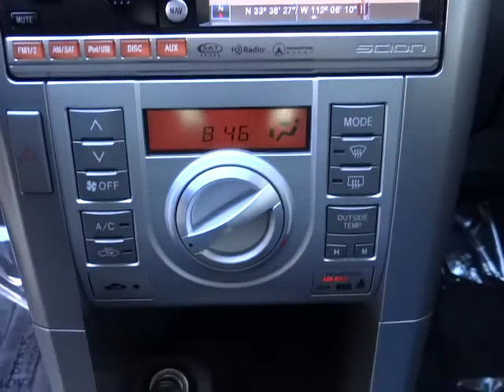2010 Scion tC - Release Series 6.0 Hatchback Coupe 2D Phoenix AZ 00621348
2010 Scion tC

Navigation! What are you waiting for?! There isn't a nicer 2010 Scion tC than this gas-saving gem. Take this outstanding tC down the road and fall in love with driving all over again. Awarded Consumer Guide's rating of a Recommended Sporty/Performance Car in 2010.